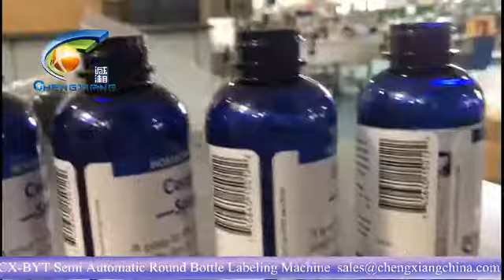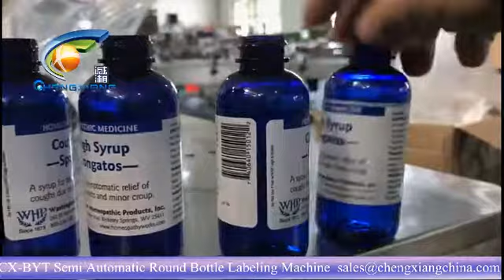CX-BYT Semi automatic syrup bottle labeling machine, e-liquid bottle labeling machine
Model: semi automatic round bottle labeling machine
Jona(Sales )
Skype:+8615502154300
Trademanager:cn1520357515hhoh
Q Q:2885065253